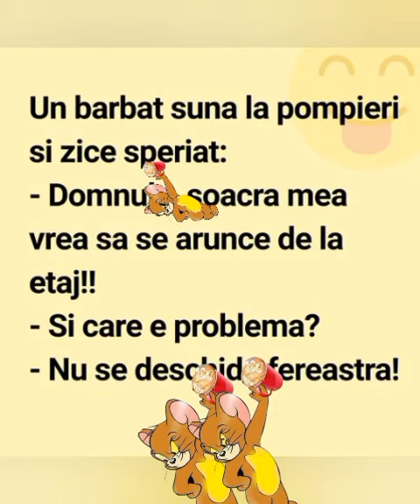Banc cu blonde.......